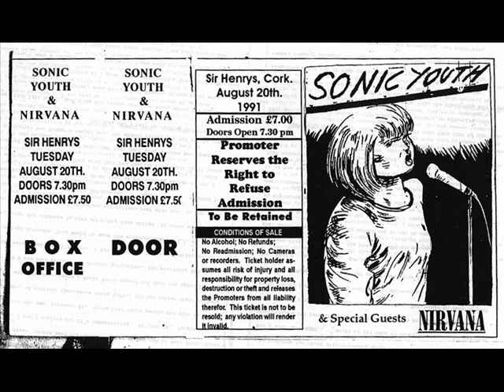Nirvana "About A Girl" Live Sir Henry's Pub, Cork, Ireland 08/20/91 (audio)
08/18/91 - Nirvana meet up with Craig Montgomery, John Silva and David Markey at Los Angeles Airport at 10.30am to fly to Heathrow in England.
08/19/91 - They arrive at Heathrow at 7.30am and meet up with Sonic Youth and travel to Wales on two coaches to catch the ferry to Ireland.
08/20/91 - Nirvana start a two week European tour with Sonic Youth at Sir Henry's Pub in Cork, Ireland. The two bands stay at the inn attached to the club.
Setlist (obviously incomplete):
Drain You (cuts in) / Smells Like Teen Spirit / Floyd The Barber / Sliver / Breed / About A Girl / School / Lounge Act / Negative Creep / Been A Son / Blew / Endless, Nameless
-According to an attendee more songs were played before "Drain You".
-Several clips appear on the official video '1991: The Year Punk Broke'.
(Source: LiveNirvana)

Tourdates of the European tour 1991:
08/20/91 Sir Henry's, Cork, Ireland
08/21/91 The Top Hat, Dun Laoghaire, Ireland
08/23/91 Richfield Avenue (Reading Festival), Reading, England
08/24/91 Tanzbrunnen, Monster Of Spex Festival, Köln, Germany
08/25/91 Domein Kiewit (Pukkelpop), Hasselt, Belgium
08/27/91 Aladin Music Hall (Überschall 91), Bremen, Germany
08/28/91 Easy Shorre, Halle, Germany
08/29/91 Longhorn Country & Western Saloon, Stuttgart, Germany
08/30/91 Serenadenhof, Nürnberg, Germany
09/01/91 Doelen (Ein Abend In Wien Festival), Rotterdam, Holland